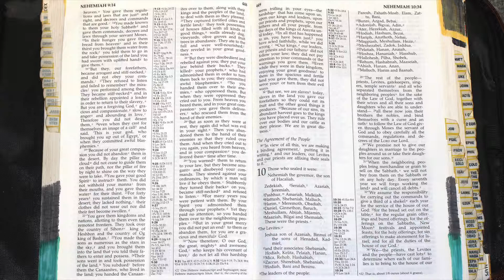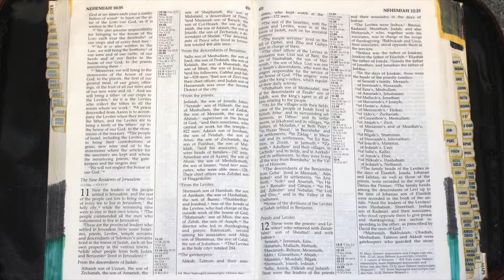Holy Bible - Nehemiah 10 : 1 - 39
10 [a]Those who sealed it were:

Nehemiah the governor, the son of Hakaliah.
Zedekiah, 2 Seraiah, Azariah, Jeremiah,
3 Pashhur, Amariah, Malkijah,
4 Hattush, Shebaniah, Malluk,
5 Harim, Meremoth, Obadiah,
6 Daniel, Ginnethon, Baruch,
7 Meshullam, Abijah, Mijamin,
8 Maaziah, Bilgai and Shemaiah.
These were the priests.
9 The Levites:

Jeshua son of Azaniah, Binnui of the sons of Henadad, Kadmiel,
10 and their associates: Shebaniah,
Hodiah, Kelita, Pelaiah, Hanan,
11 Mika, Rehob, Hashabiah,
12 Zakkur, Sherebiah, Shebaniah,
13 Hodiah, Bani and Beninu.
14 The leaders of the people:

Parosh, Pahath-Moab, Elam, Zattu, Bani,
15 Bunni, Azgad, Bebai,
16 Adonijah, Bigvai, Adin,
17 Ater, Hezekiah, Azzur,
18 Hodiah, Hashum, Bezai,
19 Hariph, Anathoth, Nebai,
20 Magpiash, Meshullam, Hezir,
21 Meshezabel, Zadok, Jaddua,
22 Pelatiah, Hanan, Anaiah,
23 Hoshea, Hananiah, Hasshub,
24 Hallohesh, Pilha, Shobek,
25 Rehum, Hashabnah, Maaseiah,
26 Ahiah, Hanan, Anan,
27 Malluk, Harim and Baanah.
28 “The rest of the people—priests, Levites, gatekeepers, musicians, temple servants and all who separated themselves from the neighboring peoples for the sake of the Law of God, together with their wives and all their sons and daughters who are able to understand— 29 all these now join their fellow Israelites the nobles, and bind themselves with a curse and an oath to follow the Law of God given through Moses the servant of God and to obey carefully all the commands, regulations and decrees of the Lord our Lord.

30 “We promise not to give our daughters in marriage to the peoples around us or take their daughters for our sons.

31 “When the neighboring peoples bring merchandise or grain to sell on the Sabbath, we will not buy from them on the Sabbath or on any holy day. Every seventh year we will forgo working the land and will cancel all debts.

32 “We assume the responsibility for carrying out the commands to give a third of a shekel[b] each year for the service of the house of our God: 33 for the bread set out on the table; for the regular grain offerings and burnt offerings; for the offerings on the Sabbaths, at the New Moon feasts and at the appointed festivals; for the holy offerings; for sin offerings[c] to make atonement for Israel; and for all the duties of the house of our God.

34 “We—the priests, the Levites and the people—have cast lots to determine when each of our families is to bring to the house of our God at set times each year a contribution of wood to burn on the altar of the Lord our God, as it is written in the Law.

35 “We also assume responsibility for bringing to the house of the Lord each year the firstfruits of our crops and of every fruit tree.

36 “As it is also written in the Law, we will bring the firstborn of our sons and of our cattle, of our herds and of our flocks to the house of our God, to the priests ministering there.

37 “Moreover, we will bring to the storerooms of the house of our God, to the priests, the first of our ground meal, of our grain offerings, of the fruit of all our trees and of our new wine and olive oil. And we will bring a tithe of our crops to the Levites, for it is the Levites who collect the tithes in all the towns where we work. 38 A priest descended from Aaron is to accompany the Levites when they receive the tithes, and the Levites are to bring a tenth of the tithes up to the house of our God, to the storerooms of the treasury. 39 The people of Israel, including the Levites, are to bring their contributions of grain, new wine and olive oil to the storerooms, where the articles for the sanctuary and for the ministering priests, the gatekeepers and the musicians are also kept.

“We will not neglect the house of our God.”